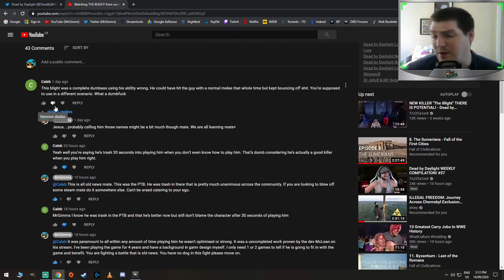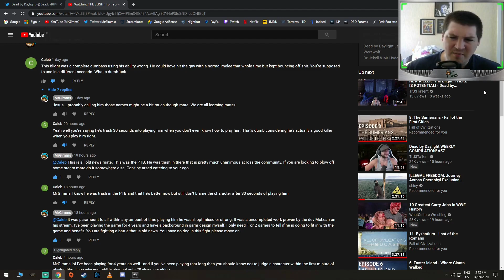Descend Beyond... Misunderstood chapter - GimmsRant #8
🔴Schedule: I stream MONDAY to FRIDAY 2PM - 6PM BST UK TIME!